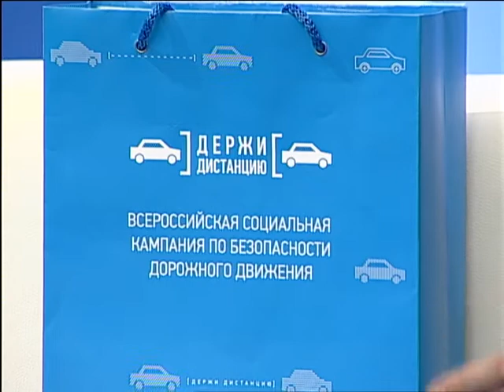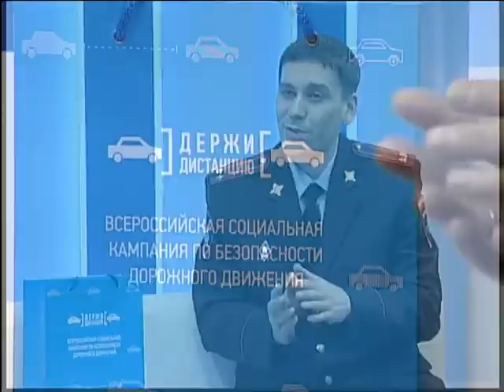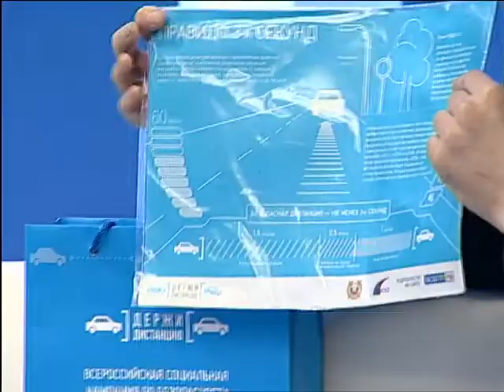Красноярск присоединился к акции «Дистанция»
Более подробно о целях акции мы поговорили с гостем в студии